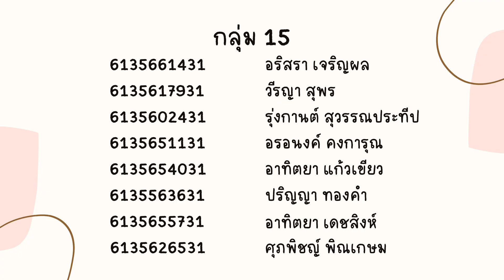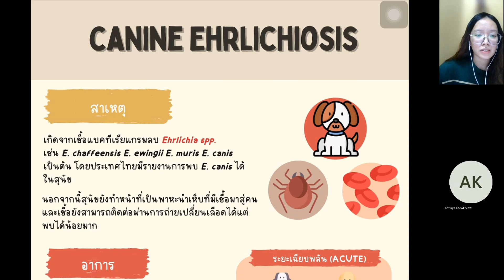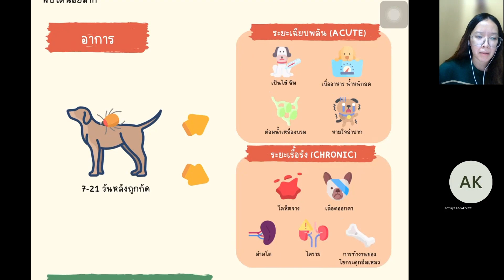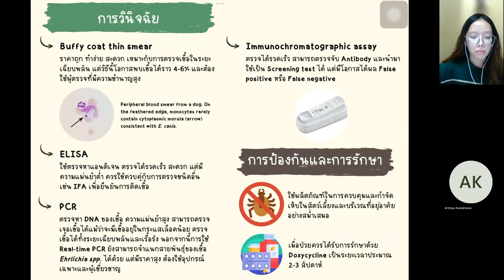Gr 15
Chulalongkorn University